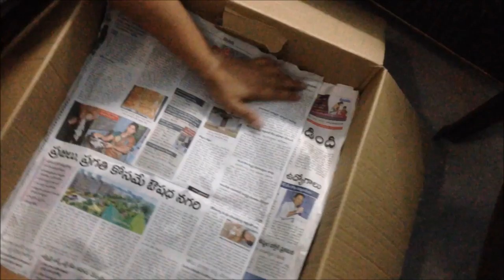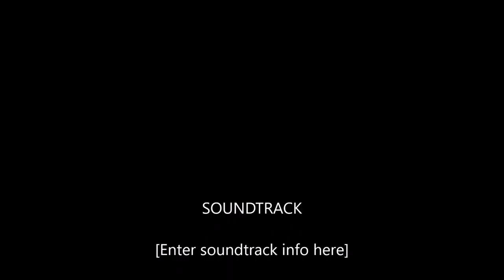Custard -Apple The India's Fruit ---- Up to 100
Sugar-apple or sweetsop is the fruit of Annona squamosa, the most widely grown species of Annona and a native of the tropical Americas and West Indies. The Spanish traders of Manila galleons brought it to Asia where its old Mexican name ate may still be found in Bengali ata, Nepalese aati, Sinhalese mati anoda, Burmese awzar thee, and atis in the Philippines. It is also known as custard apple in India and (mainly Annona reticulata) in the Philippines.[1] The name is also used in Portuguese as ata.

The fruit is spherical through conical, 5–10 cm (2.0–3.9 in) in diameter and 6–10 cm (2.4–3.9 in) long, and weighing 100–240 g (3.5–8.5 oz), with a thick rind composed of knobby segments. The color is typically pale green through blue-green, with a deep pink blush in certain varieties, and typically has a bloom. It is unique among Annona fruits in being segmented, and the segments tend to separate when ripe, exposing the interior.

The flesh is fragrant and sweet, creamy white through light yellow, and resembles and tastes like custard. It is found adhering to 13-to-16-millimetre-long (0.51 to 0.63 in) seeds forming individual segments arranged in a single layer around a conical core. It is soft, slightly grainy, and slippery. The hard, shiny seeds may number 20–40 or more per fruit and have a brown to black coat, although varieties exist that are almost seedless.[1][2]